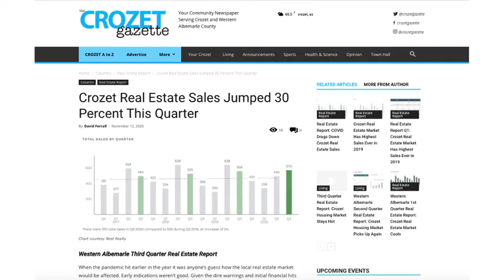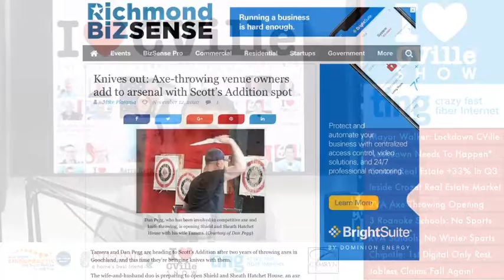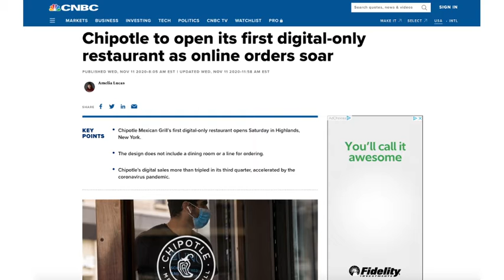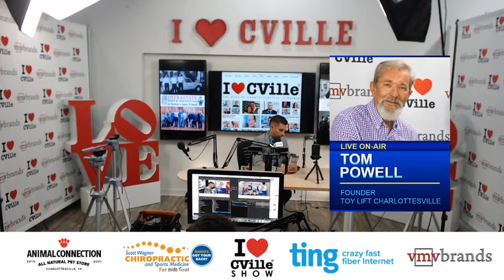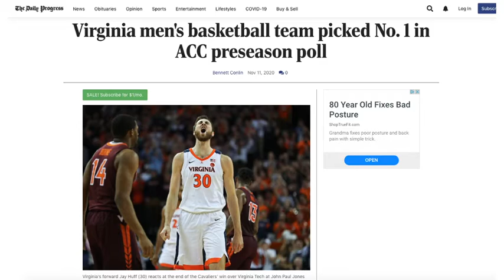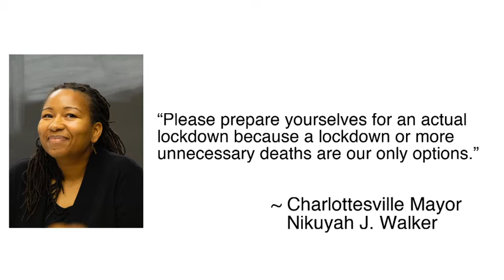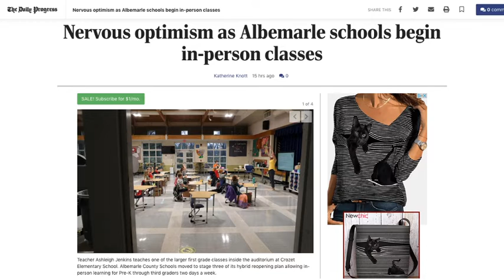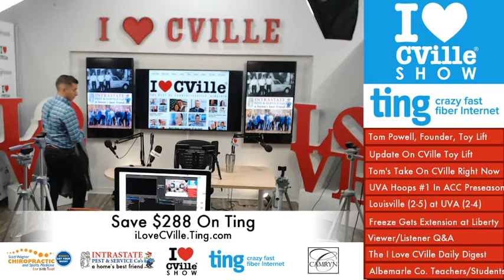Tom Powell, Founder Of Toy Lift Charlottesville, Joined Jerry Miller On The I Love CVille Show!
Tom Powell, Founder of Toy Lift Charlottesville, joined me live on The I Love CVille Show!

The I Love CVille Show headlines (Thursday, November 12)

1. Mayor Nikuyah Walker on covid in Charlottesville: “The lockdown needs to happen today because we are unnecessarily losing loved ones everyday. Please prepare yourselves for an actual lockdown because a lockdown or more unnecessary deaths are our only options.”

2. Crozet, Virginia real estate sales were up 33% in Q3, 2000 vs. Q3, 2019. In comparison, Q3, 2020 sales in Albemarle County in totality rose just 2% vs Q3, 2019. Without the increase in Crozet sales, Albemarle County sales would have actually declined 3.5% in Q3, 2020. The average price for a detached home in Crozet fell in the quarter, dropping 5% to $509,000. This drop is due in part to a higher percentage of these sales being lower cost re-sales. Of the 89 total sales, only 22 were for new construction, down from 30 sales in the same period last year.

3. Knife/axe throwing venue will open soon in Scott’s Addition in Richmond, Virginia.

4. 3 Roanoke private schools canceled winter sports due to covid: Roanoke Catholic, Faith Christian and Dayspring Christian. Richmond Public Schools announced on Monday that they will not play winter sports.

5. Chipotle will open its first digital restaurant on Saturday in Highlands, New York, just outside the gates of West Point. The design does not include a dining room or a line for ordering. Chipotle’s digital sales more than tripled in its third quarter, accelerated by the coronavirus pandemic. Starbucks, Shake Shack, Burger King and Taco Bell are also rolling out their own digital restaurant models.

6. Jobless claims totaled 709,000 last week, the Labor Department reported, below the 740,000 Wall Street forecast. That represented a decline from the 757,000 total a week ago. More than 21 million Americans are still collecting benefits, though the total is declining gradually.

7. UVA men’s basketball team picked No. 1 in preseason ACC standings.

8. Louisville (2-5) at Virginia (2-4), 3:30 pm, ACC Network. The Cavaliers are a 3.5-point favorite. The over/under is 66 points.

9. Hugh Freeze just earned a big-time contract extension as head coach of the Liberty football team.

10. About 2,700 Albemarle County students are now learning in-person inside schools.